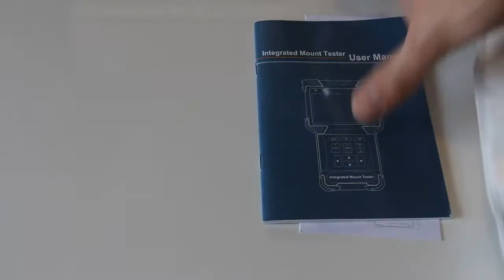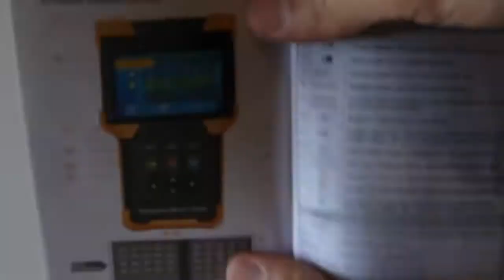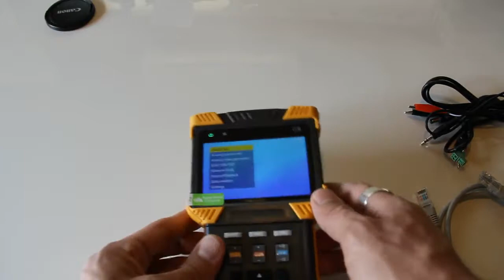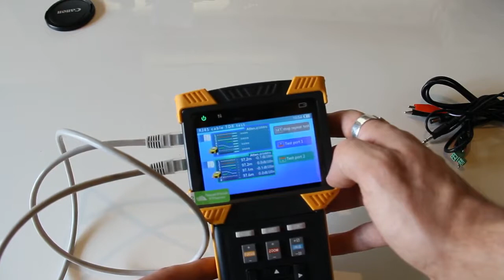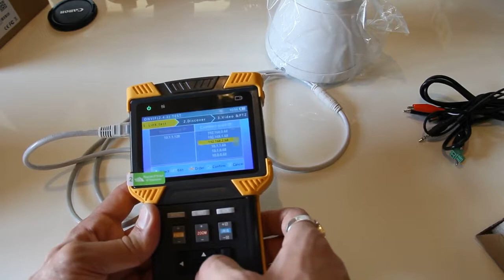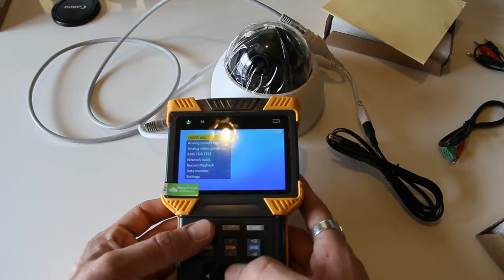Dahua DH PFM900 PFM900 Newtechjp CCTV Integrated Mount Tester